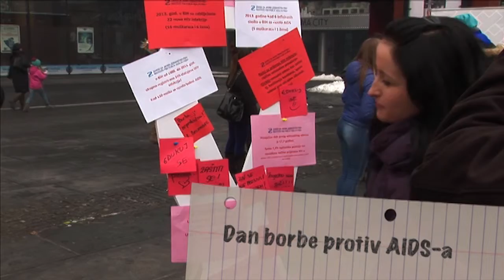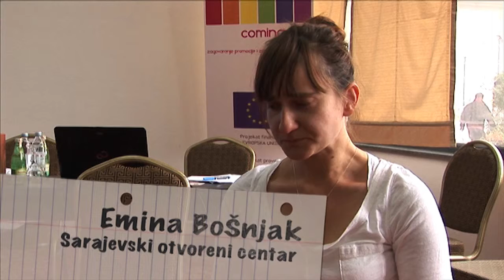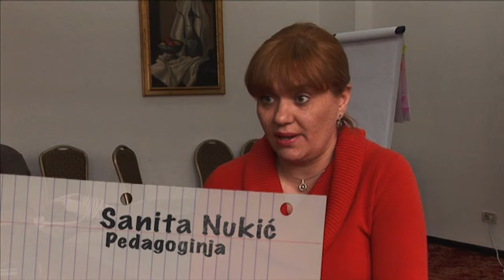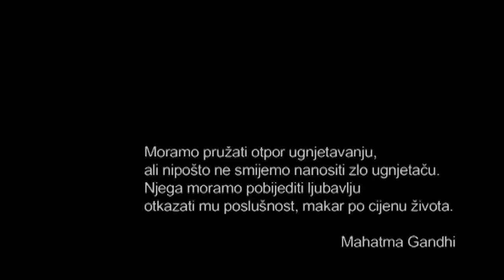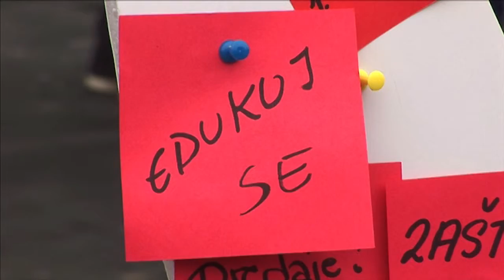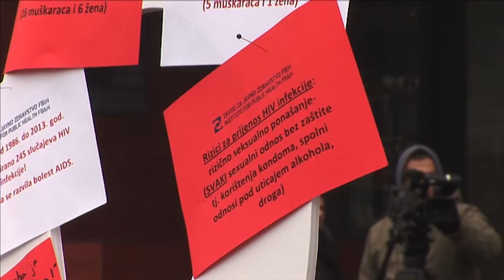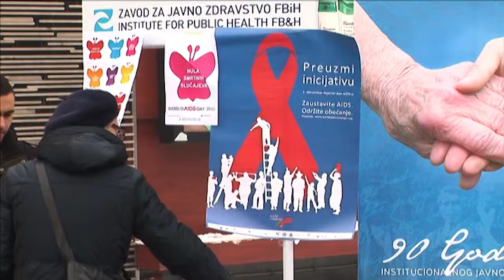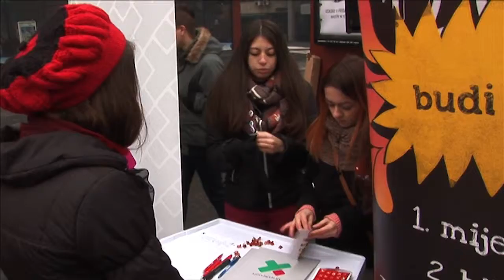Hayd u park 153